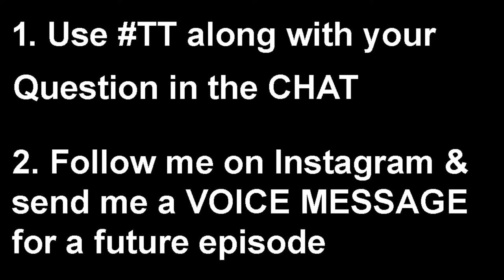Mask Wrap vs Mask Painting - Talking Tendy with VOGoalie - Ep #31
Be kind.
Be a Good Human.
Be Totally Awesome.
You're a Goalie.